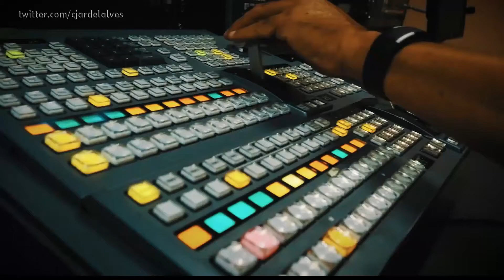Institucional dos 47 anos da TV Ceará (2021)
Institucional dos 47 anos da TV Ceará, comemorados em março de 2021.